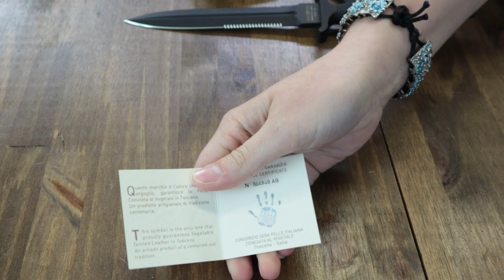New Knives 2023 | Buck's BEST Auto Knife | AK Blade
It's all about the new autos, daggers and folders this week on AK Blade. Find the latest slip joints and carries from brands like Kizer, BUCK Knives, MKM, FOX, and Begg. As an added bonus you can enter our weekly giveaways for FREE knives and swag. In this episode, Cee & Just Jul sport the FOX Veleno Dagger, with vegetable tanned in Tuscany leather sheath and impeccable Italian design, followed by the brand new 3V blades from Kizer, the Agressor and Bugai. The Buck Knives Deploy Auto Pro in all blackout makes a special appearance, with S35VN steel and smoother than butter action. You'll also see the new models of the MKM Roots slip joint, as well as the Begg Knives Diamici flipper. Finally, the Kizer Original XL button lock with textured titanium handle and pocket clip closes out the show. Don't forget to become an AK Member. They reap all the rewards with first access to new knives, updates on restocked items, and entries for special giveaways/content. Catch AK Blade EVERY. SINGLE. WEEK.

This Weeks Knives
00:00 - Intro
00:54 - FOX Veleno Dagger
04:45 - Kizer Agressor
07:12 - Buck Auto Deploy Pro
10:20 - The Great Ganzo Giveaway
12:05 - MKM Roots Slip Joint
14:57 - Kizer Bugai
17:24 - Begg Knives Diamici
21:18 - Kizer Original XL
22:14 - Outro, Credits & Bloopers

Look us up on those for knife photos, new product updates, upcoming giveaways, videos and more!

You can also listen to our podcast, Gearing Up on Spotify and other podcast hosting sites.

Create an account on AK for special promos, giveaway entries, first looks at new products and more!